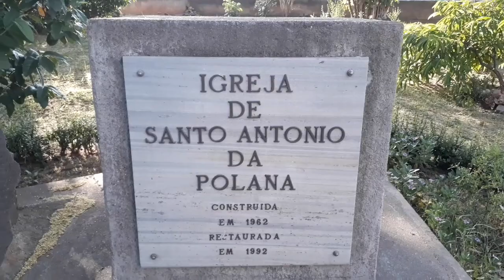Santo Antonio da polana Church Mozambique in Maputo